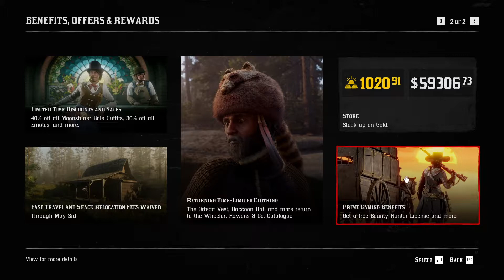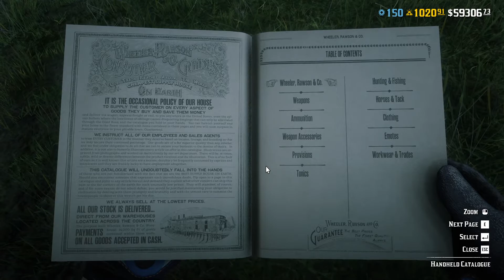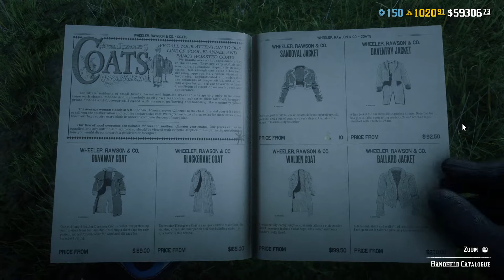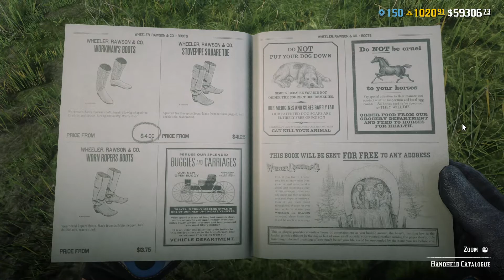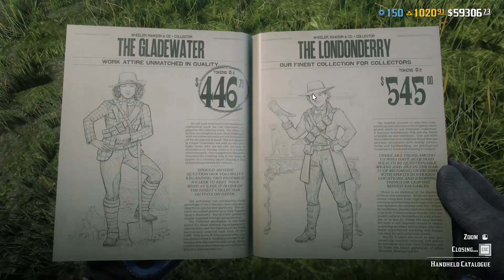TÝDENNÍ BONUSY Red Dead Online CZ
Moc Vám chci poděkovat, pokud se rozhodnete mě finančně podpořit v další tvorbě. Tyto prostředky budou sloužit i pro další rozšiřování tvorby a zlepšení kvality :-)

RED DEAD REDEMPTION 2 je skvělá akční hra z westernového prostředí od Rockstar Games, kteří stojí například za tituly Grand Theft Auto. Hra je venku od listopadu 2018, kdy vyšla na Xbox One a PS4 a po roce se dočkala i PC komunita.

Hra má možná o dost vyšší nároky, než bylo původně prohlášeno, ale i přes to je skvělá a na lepší odladěnost se můžeme snad těšit v nadcházejících záplatách neboli patch(ích) hry. Nyní už dost popisu a pojďte si se mnou užít tuhle nádhernou HRU! ;-)

Videa jsou nahrávána na 60 fps ve fullhd tj. 1080p rozlišení a vždy, když je to možné, na ultra nastavení.